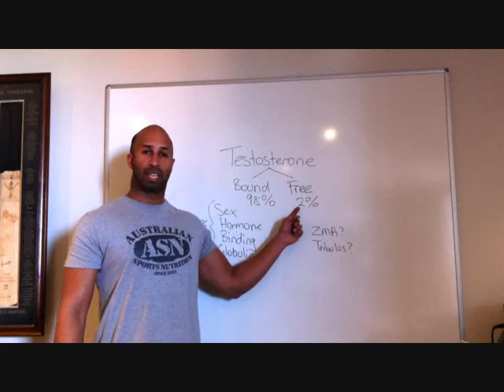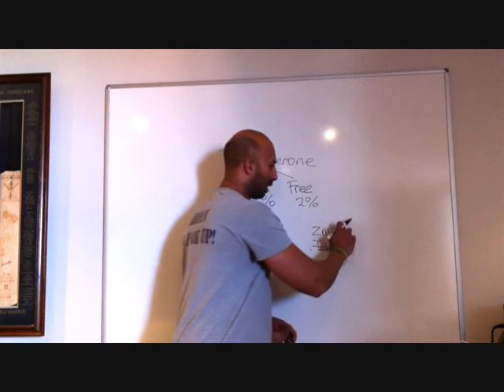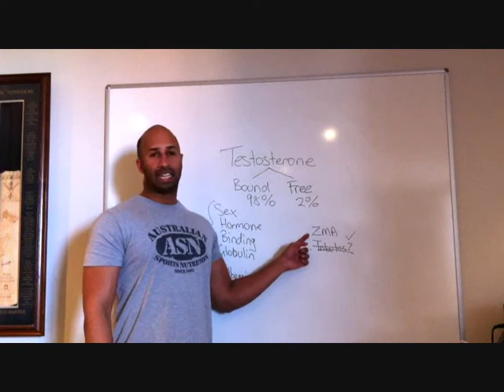NEW BODYBUILNG INFO: Free/Bound Testosterone and Supplements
What is free or bound testosterone and does supplements such us tribulus and ZMA work?